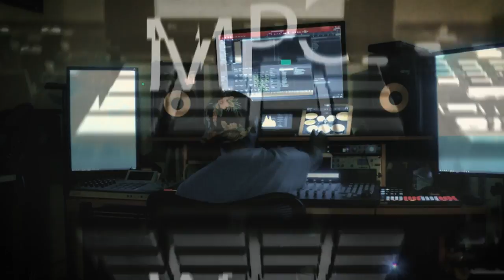In the studio writing song wit friends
Me and my friend hanging out making music